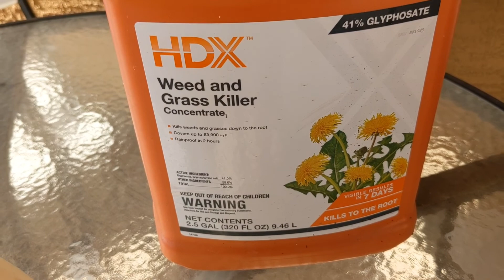Dia de cuidar do quintal! Se não cuidar direito... é multado!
Obrigada por assistirem. Deixem dúvidas nos comentários que eu farei questão de responder. um beijão a todos.